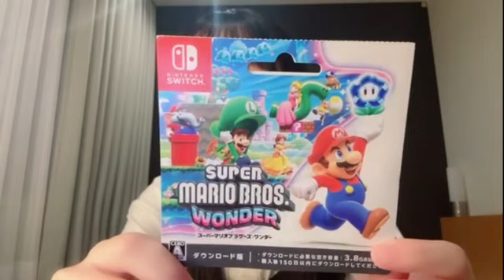立仙百佳(STU48 2期生)2023年10月19日SHOWROOM